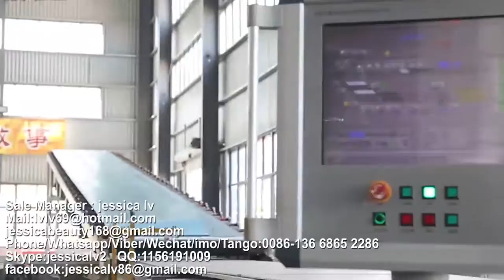paper faced gypsum board Production Line